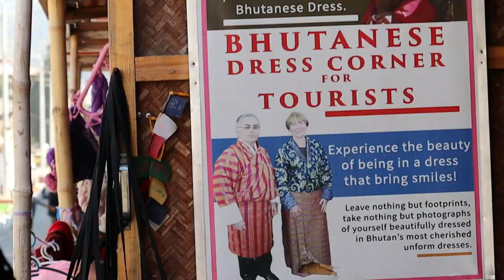Vlog 2 - Bhutan - Best of Thimphu